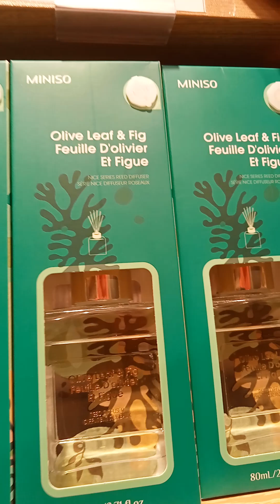Cheaper | Make life Easy $3 plus | miniso | Can't found | What I Want | Chinese New Year song | Play